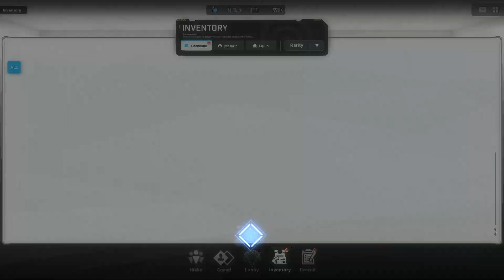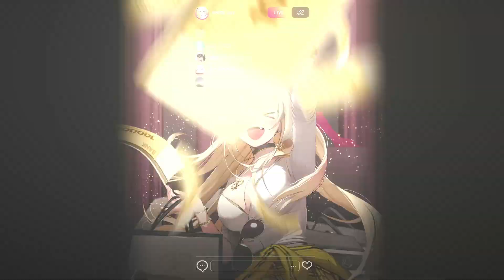[Goddess of Victory: Nikke] Daily Grind on the Tetra Tower